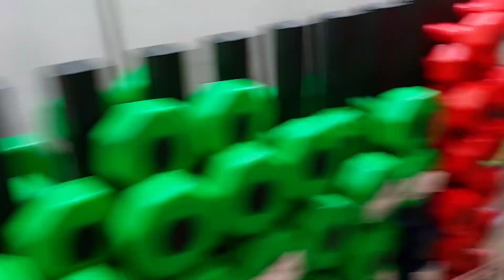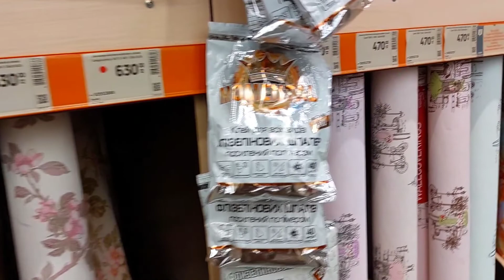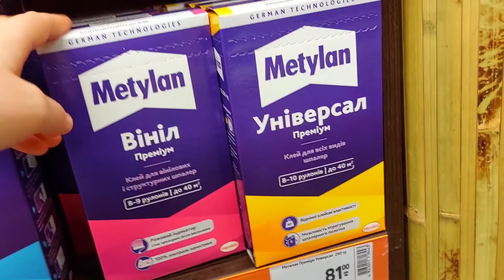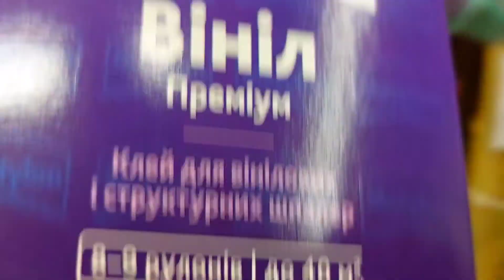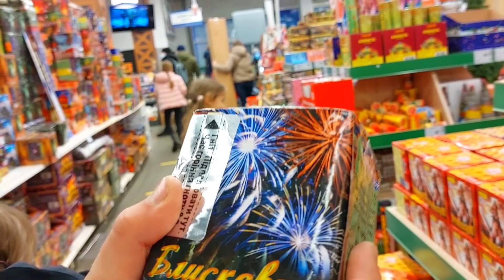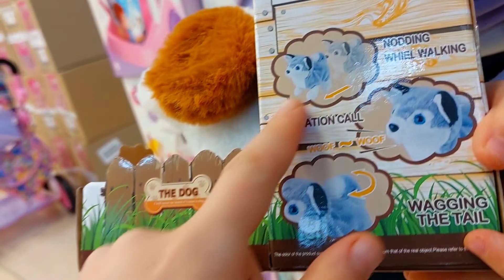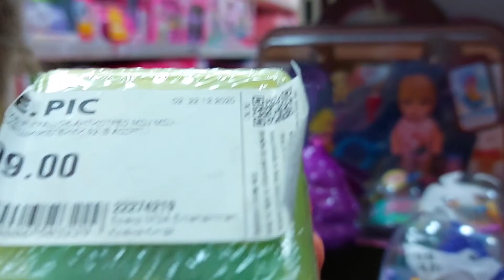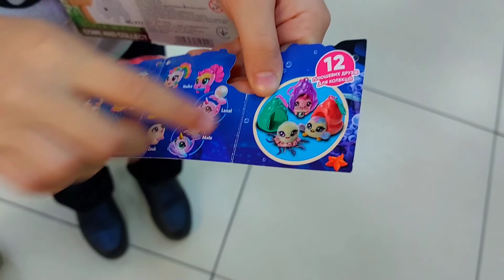За покупками к Новому году в Епицентр